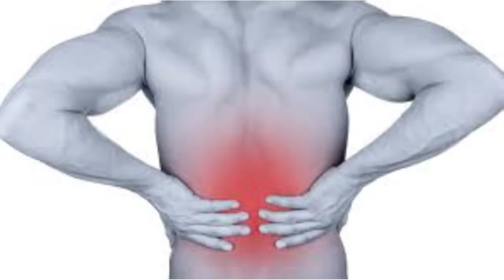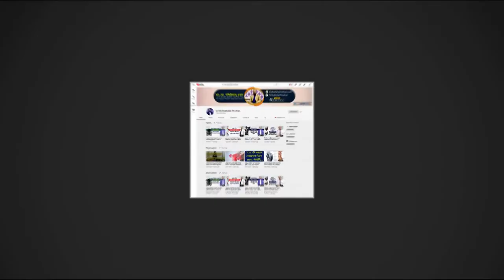কিছুক্ষন হাঁটলে পা ঝিঁ ঝিঁ করে ও পায়ে কোন শক্তি পাই না || Ankle Pain || Knee Pain || Hatu betha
কিছুক্ষন হাঁটলে পা ঝিঁ ঝিঁ করে ও পায়ে কোন শক্তি পাই না || Ankle Pain || Knee Pain || Hatu bethar chikitsha